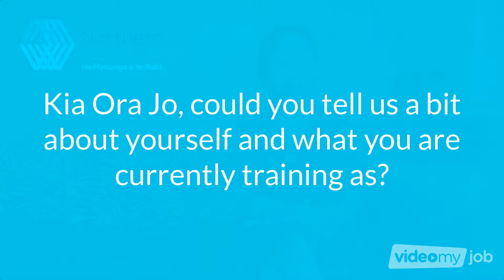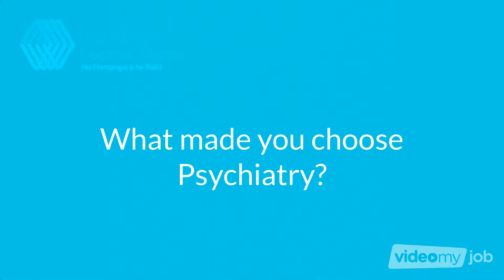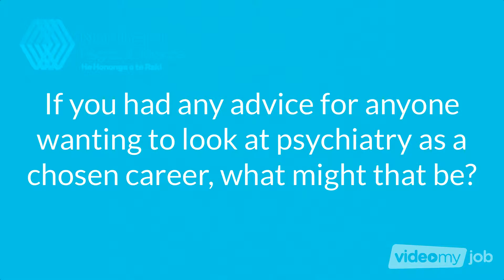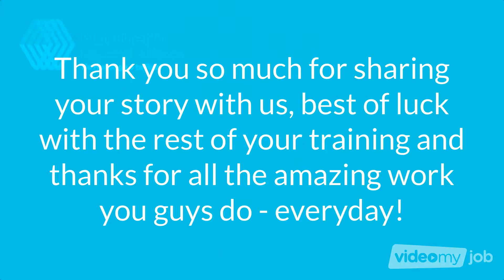My story. Dr. Jo Wang - Psychiatry.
Working and training in Auckland in Psychiatry is a hugely rewarding experience and this could take your career to the next level.

Hear from Dr. Jo Wang telling her story.

Come to Auckland - where we are training world class doctors.